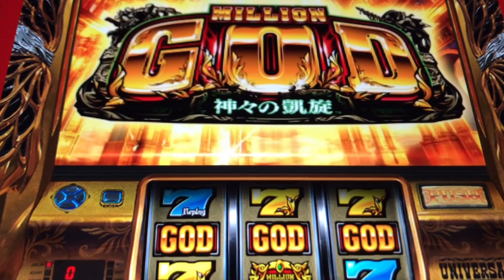遠隔確定www 某ライター来店で凱旋で１回転目www GOD ハーデス